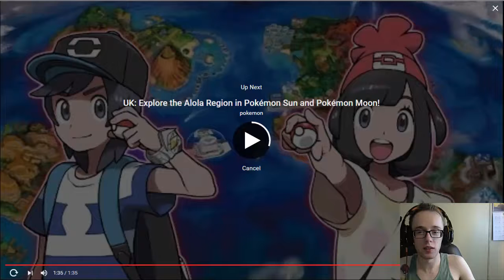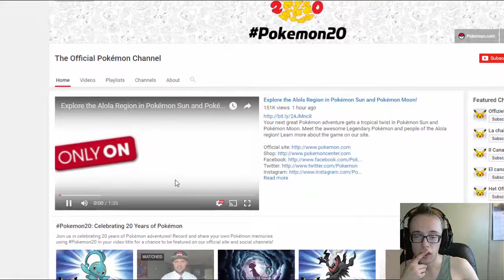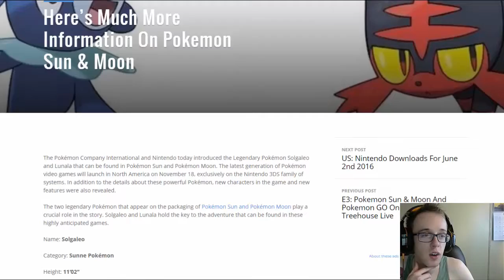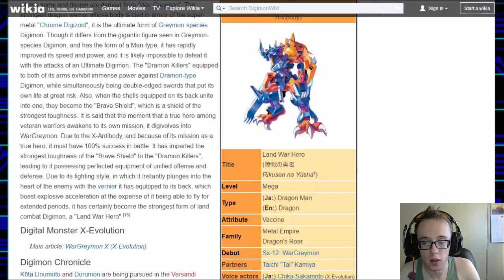Exploring the Alola Region Pokemon Sun and Moon | A Pretty Reaction Video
We sit back and watch the recently released Pokemon Sun and Moon trailer, freaking out just a bit.

What do you think the new region will be like? What do you think of the new legendaries and their types? Kukei as the professor, what? Islands? Story? New Megas?

This video is owned by Pretty Boy King, it's sole purpose is to entertain and fangirl all over.